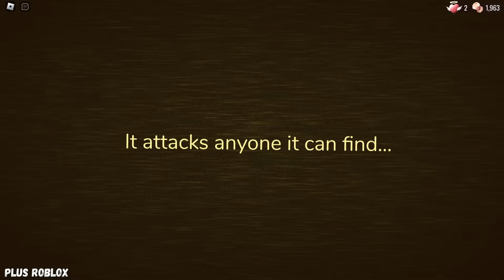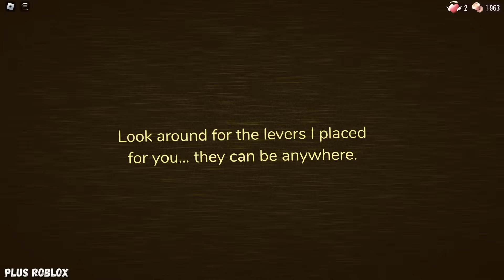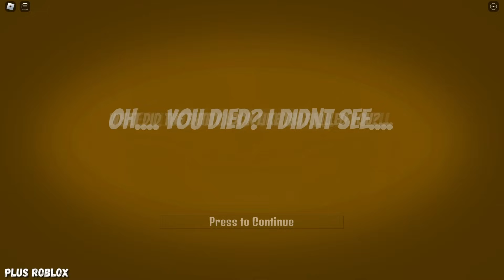DOORS The Backdoor VS 4 Different BACKDOOR games | ALL JUMPSCARES | Roblox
I compared the original Roblox DOORS The Backdoor game with the Fan Made versions of DOORS But Bad v1.4 and DOORS But Bad and DOORS But Slightly Bad and DOORS But Epic 🚪⚡🚪

00:00 - Blitz | DOORS : The Backdoor
00:24 - Blitz | DOORS But Bad v1.4
00:51 - Blitz | DOORS But Bad
01:04 - Blitz | DOORS But Slightly Bad
01:32 - Blitz | DOORS But Epic
01:44 - Haste | DOORS : The Backdoor
02:17 - Haste | DOORS But Bad v1.4
02:47 - Haste | DOORS But Bad
03:06 - Haste | DOORS But Slightly Bad
03:23 - Haste | DOORS But Epic
03:49 - Vacuum | DOORS : The Backdoor
04:09 - Vacuum | DOORS But Bad v1.4
04:31 - Vacuum | DOORS But Bad
04:43 - Vacuum | DOORS But Slightly Bad
04:56 - Vacuum | DOORS But Epic
05:04 - Lookman | DOORS : The Backdoor
05:36 - Lookman | DOORS But Bad v1.4
06:00 - Lookman | DOORS But Bad
06:15 - Lookman | DOORS But Slightly Bad
06:33 - Lookman | DOORS But Epic
06:49 - DOORS : The Backdoor
15:24 - DOORS : The Backdoor Ending
15:56 - DOORS But Bad v1.4
23:35 - DOORS But Bad v1.4 Ending
24:05 - DOORS But Bad
31:10 - DOORS But Bad Ending
31:38 - DOORS But Slightly Bad
37:33 - DOORS But Slightly Bad Ending
37:57 - DOORS But Epic
44:56 - DOORS But Epic Ending
45:21 - End Screen

💠 My Roblox Name: Plus_Ro

This video is recorded, edited and posted by me (Plus Roblox).
Thumbnail is made by me (Plus Roblox).